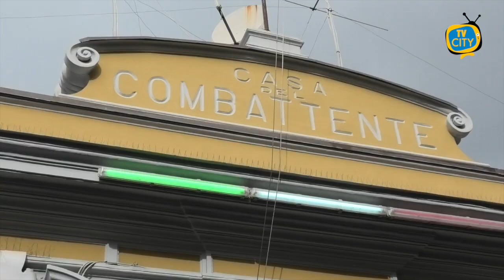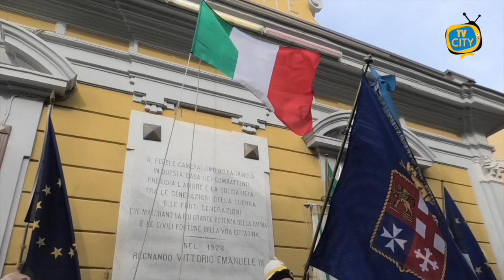Giornata Unità Nazionale e Forze Armate, la cerimonia in villa comunale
Cerimonia solenne questa mattina nella villa comunale di Corso Vittorio Emanuele a Torre del Greco presso il monumento civile della Casa del Combattente, in occasione della giornata dell’unità nazionale e delle forze armate.
Alla cerimonia sono intervenuti i rappresentanti dell’associazione nazionale combattenti e reduci e dell’associazione nazionale mutilati e invalidi di guerra, nonchè rappresentanti delle forze dell’ordine e dell’amministrazione comunale. Offerta la consueta corona di fiori alla memoria dei caduti.